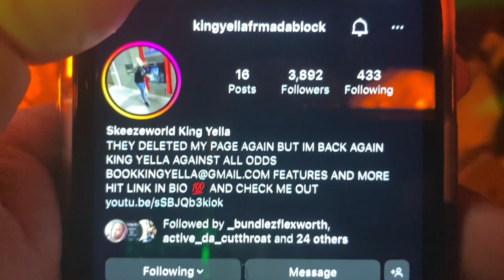FREDDIE GIBBS & CRIP MAC DAD BROOKSHIRE MOB BOSS BEEF AND FREDDIE GIBBS & BENNY THE BUTCHER FIGHT